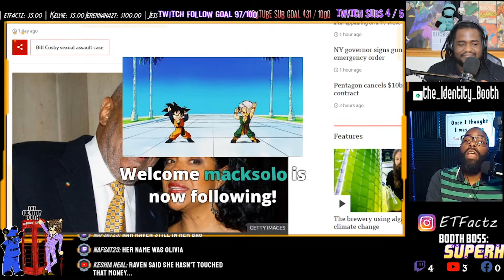Look Hear Me Out | Bill Cosby Conviction Over Turned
Hey Identifier,

Look Look just listen before you judge me understand... you already typing a comment ok cool

Take Care